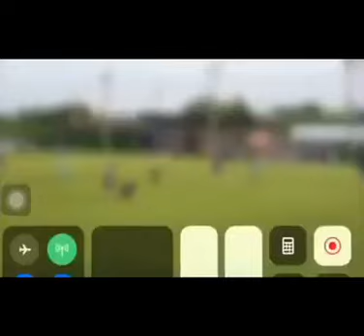mohamed Marcelo AMF &ST 2023